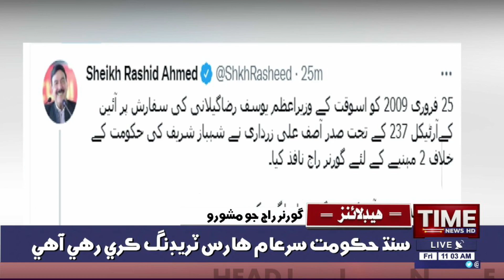Time News Headlines 11 AM | 18 March 2022